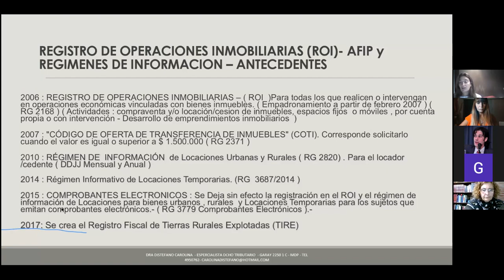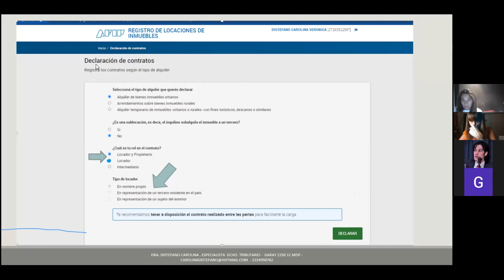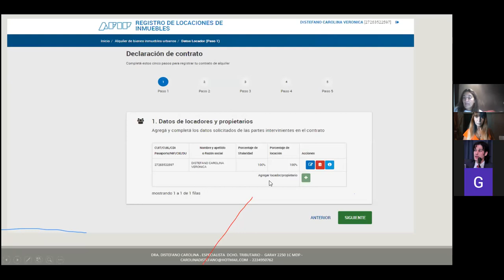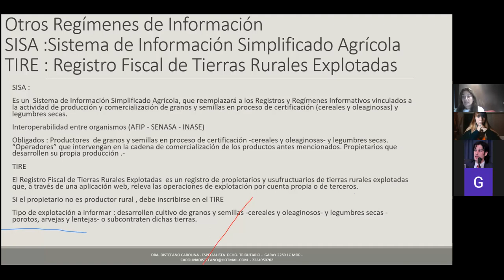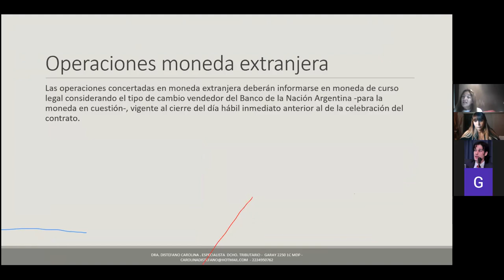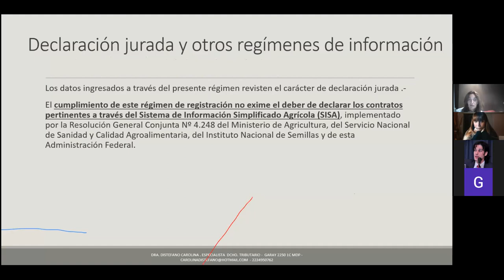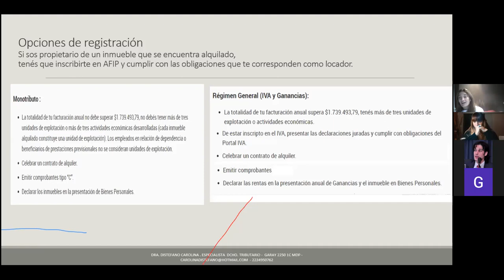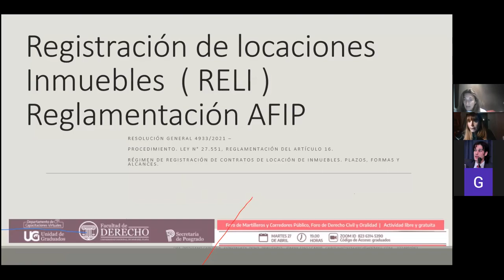REGISTRO DE CONTRATOS DE LOCACION ANTE AFIP. DRA. CAROLINA DISTEFANO